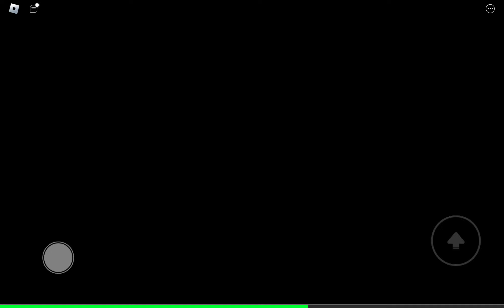17 июня 2024 г.